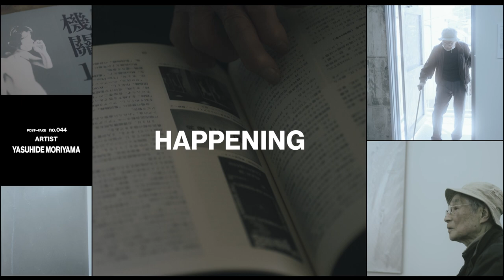森山安英 YASUHIDE MORIYAMA（2/2）| POST-FAKE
no.044のアーティストは森山安英。

森山安英
1968年、前衛芸術団体「集団蜘蛛」を結成。既存の美術団体や権威などを標的にあらゆる芸術表現を否定する過激なハプニングを繰り返した。1970年、公然猥褻物図画陳列罪で逮捕。1987年から銀一色の絵画作品の制作を開始し、「描く」という行為や絵画自体を根本から問い直している。

Yasuhide Moriyama
In 1968, he formed the avant-garde art group “集団蜘蛛（Shudan-KUMO／Collective Spider）”. He repeatedly engaged in radical happenings that denied all forms of artistic expression, targeting existing art organizations and authorities. In 1970, he was arrested for displaying obscene material and drawings, and in 1987 he began producing paintings in silver, fundamentally questioning the act of "drawing" and painting itself.